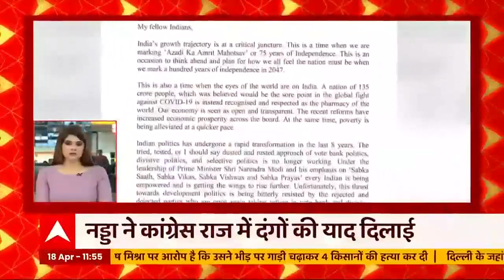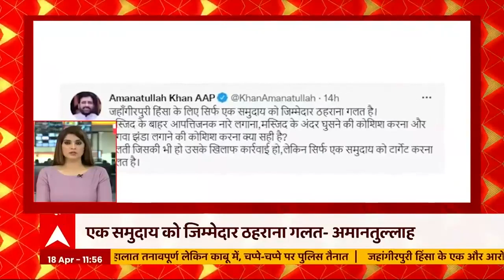साम्प्रदायिक हिंसा पर J.P.Nadda का बयान कहा "BJP की चुनाव जीत में कुछ लोग बौखला गए हैं" | FataFat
सम्प्रदायिक हिंसा पर BJP अध्यक्ष J.P.Nadda का बयान कहा BJP की चुनाव जीत में कुछ लोग बौखला गए हैं, दिल्ली हिंसा के दो आरोपी असलम और अंसार की थोड़ी देर में होगी कोर्ट में पेशी, Jahangirpuri में पथराव वाली जगह पहुंची फॉरेंसिक टीम, दिल्ली हिंसा का आरोपी सलीम गिरफ्तार, कोर्ट ने दो मुख्य आरोपियों को एक दिन की पुलिस रिमांड में भेजा, कोर्ट में पुलिस ने कहा साजिश के तौर पर हुआ पथराव, खऱगोन हिंसा के लापता शख्स की मौत, गुजरात के वडोदरा में दो गुटों के बीच हुई झड़प, रोहिणी कोर्ट ने मुख्य आरोपी अंसार और असलम को 1 दिन की पुलिस रिमांड पर भेजा, 12 आरोपियों को 14 दिन की न्यायिक हिरासत में भेजा गया. दिल्ली पुलिस के बड़े अधिकारियों ने की अमन कमेटी के साथ बैठक, देखिए अभी तक की बड़ी खबरें FataFat पर